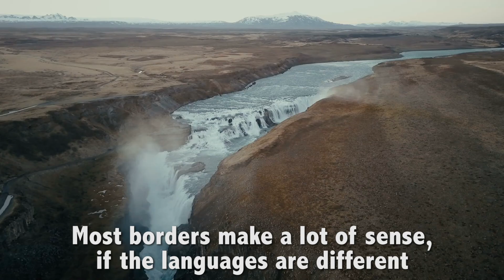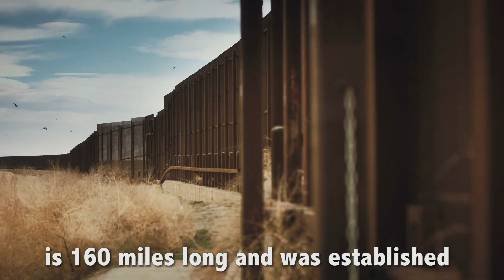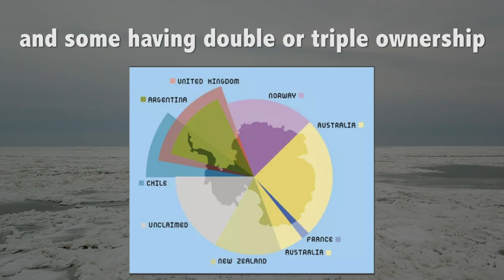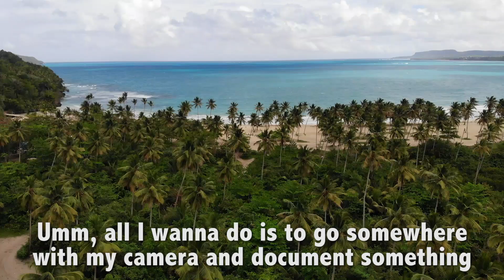These Are The World's Strangest Borders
The way we make sense of our world today is through BORDERS.  It's also the way in which we are able to govern our societies.

In today's video, join me as I tell you about some of the world's most bizarre borders which will leave you scratching your head!!

- NORTH KOREA v. SOUTH KOREA
- KALININGRAD, RUSSIA v. EUROPEAN UNION
- AZERBAIJAN v. NAGORNO-KARABAKH
- THE DIOMEDE ISLANDS: RUSSIA v. USA
- ANTARCTICA

If you ask me, borders (in general) are a strange concept.  Like hundreds of years ago, the notion of creating an imaginary line that separates human beings from one territory to another is weird -- and today, it seems as if borders are permanent.   What are your thoughts on borders?